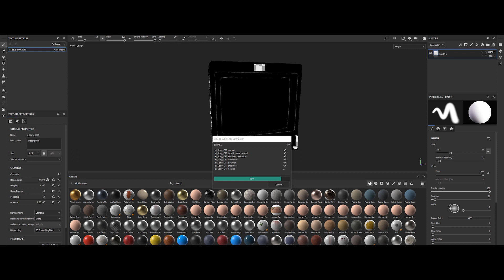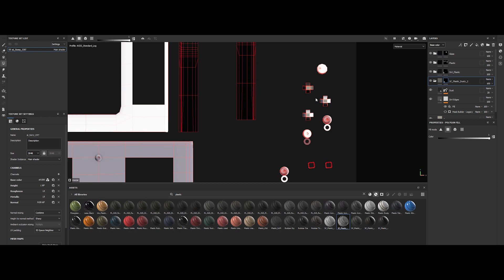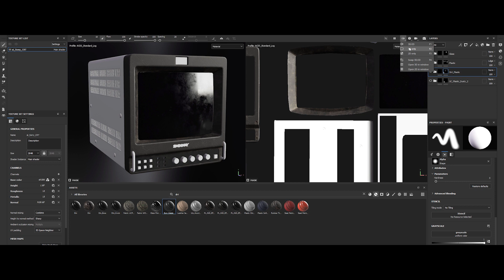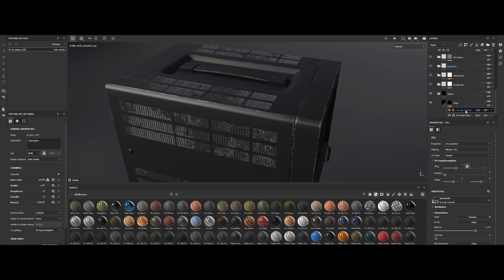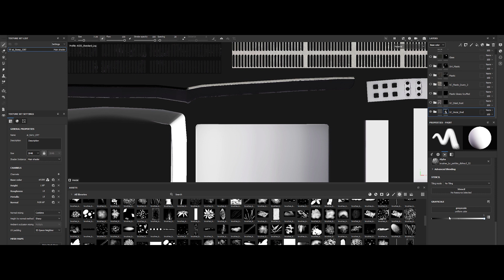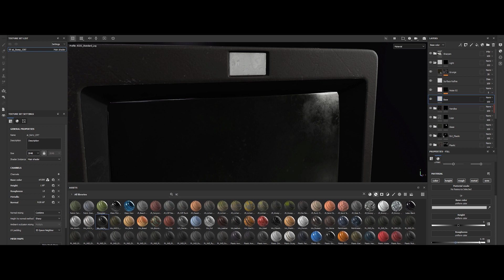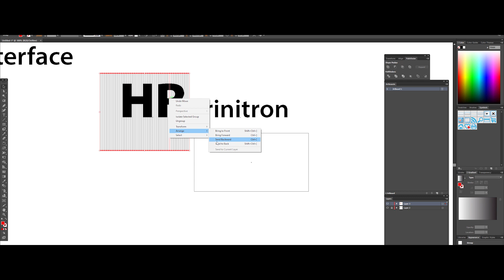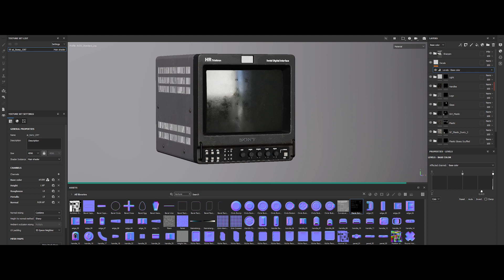TEXTURING a 90's CRT Monitor in SUBSTANCE PAINTER | 3D Texturing Timelapse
and I'm an Art Director & CG Artist working in the VFX/CGI industry.

Today, we're diving into the world of texturing and taking our 3D model
of a 90's CRT Monitor to the next level with Substance Painter.

In this video, from creating realistic materials to adding wear and tear,
I'll show you how to give your models the finishing touches they need
to truly come to life.

Happy watching!